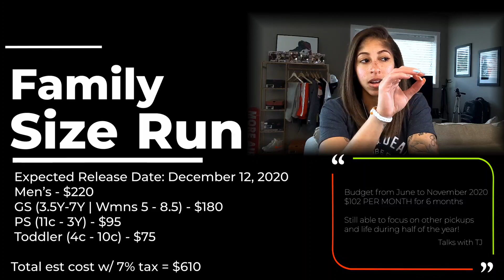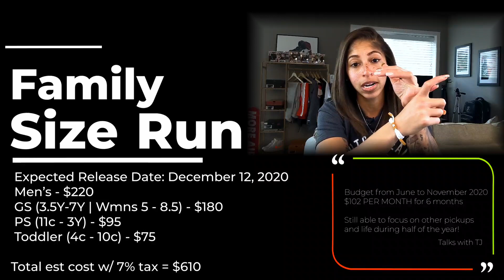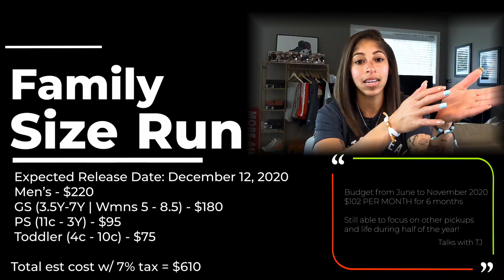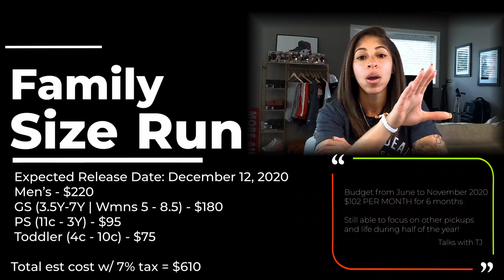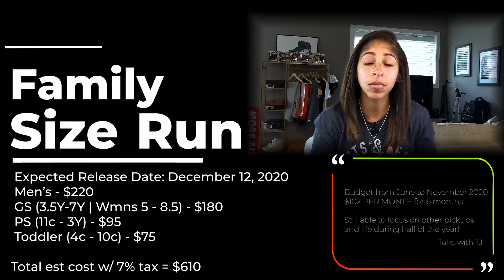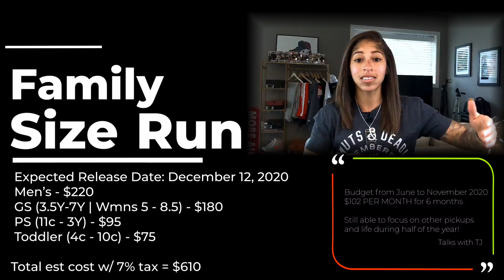How to AFFORD the 2020 Air Jordan XI Holiday Release for the FULL Family! $600+ EASILY!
TONs of channels will focus on how to cop the Air Jordan XI Black Clear in December 2020, but not how to easily afford it while still going after other releases during the summer and fall...I am here to provide that solution.

Air Jordan Retro XI "Black Clear" -  Black/White/Multi-Color
Rumored to release on December 12, 2020
Men's - $220
GS - $180 (increase from 2019)
PS - $95 (increase from 2019)
TD - $75 (increase from 2019)

Air Jordan OG High 1 "Top 3 2.0"
Men's - $170
GS - Nothing seen yet but imagine $130

Musician: Rook1e

Google Pixel 4XL – All pics on my IG page are shot with the same as well.